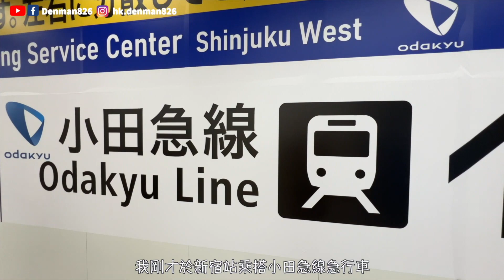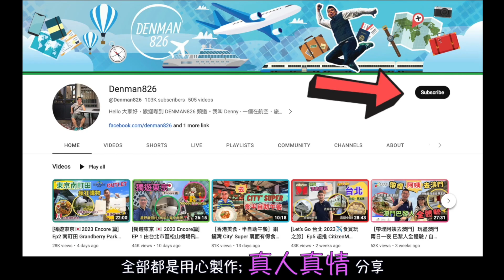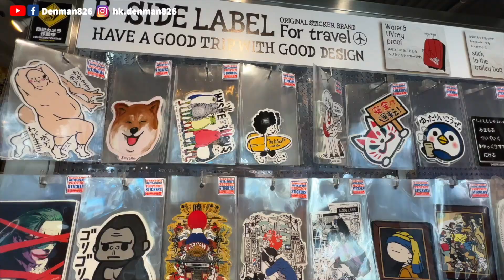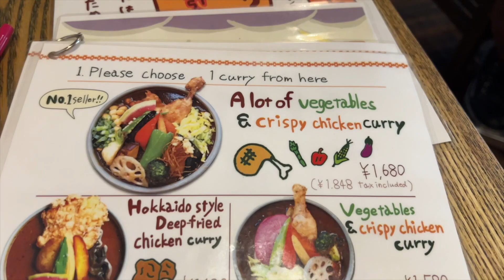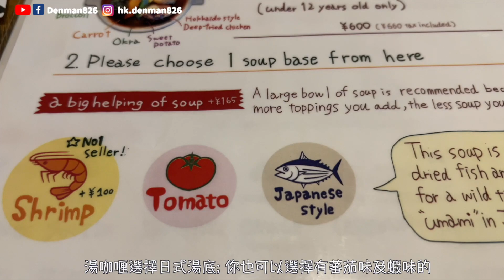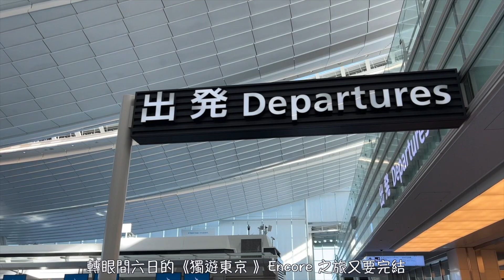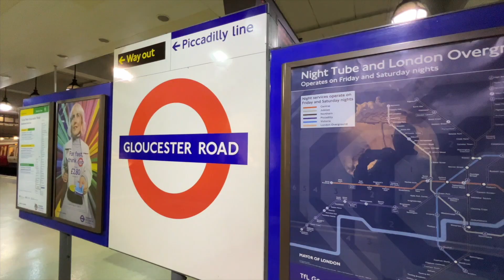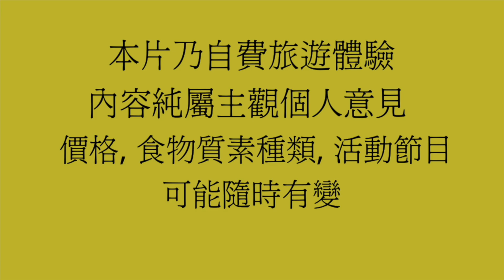[獨遊東京🇯🇵2023 Encore 篇] Ep4 探索下北澤 🔥係唔係只適合年青人去呢❓人氣排隊店 Flipper’s 食班戟 🔥商店街尋寶 😎 除咗古着仲有咩買❓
《獨遊東京》Encore 之旅第四集 🇯🇵 Denman 同大家去人氣中古天堂👉 好多人話最適合年青人去嘅下北澤😎 咁又啱唔啱我呢啲叔叔去呢❓ 下北澤商店街除咗二手古着店仲有啲乜嘢賣？ 當然唔少得同大家搵啲好嘢食啦 😋

註 - ⚠️ - 此影片不含廣告成份；全屬自費旅遊體驗。影片中內容純屬個人主觀意見及口味；食物水準、種類及價格可能隨時有變
👉 本集拍攝日期 - 2023年7月23日

⚠️今集相關旅遊資訊：

📌Flipper’s (下北沢店)
Address: 東京都世田穀區北澤2-26-20

📌Ponipirika
Address: 〒155-0031 東京都世田谷区北沢2丁目8番8号 2階